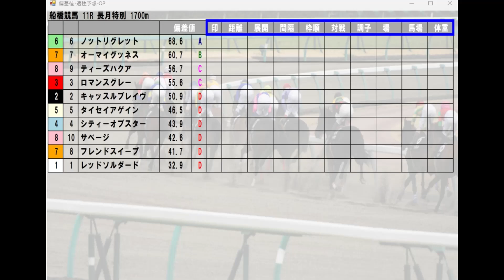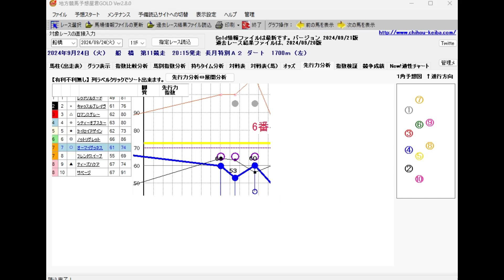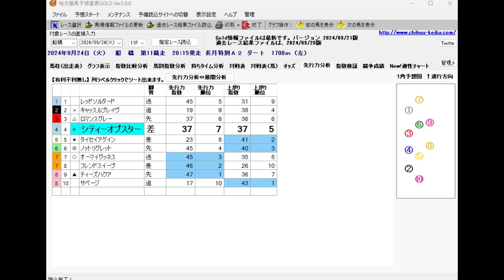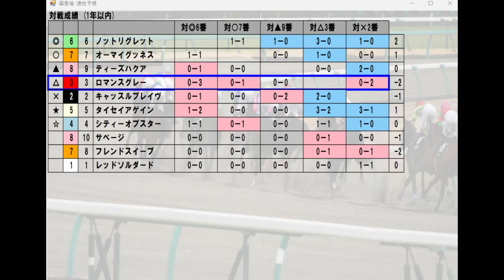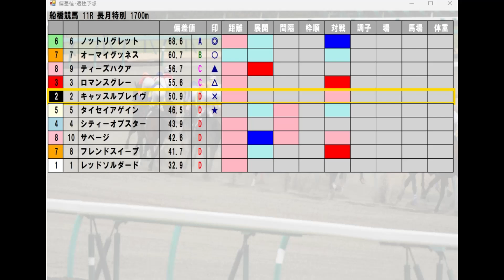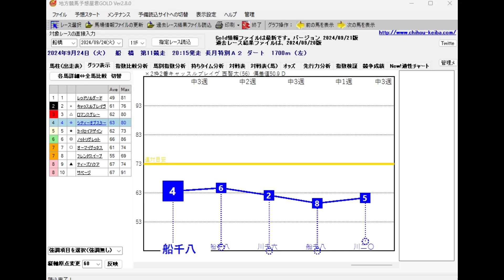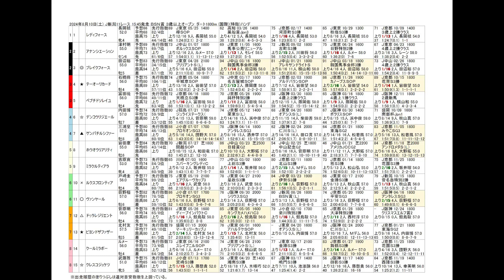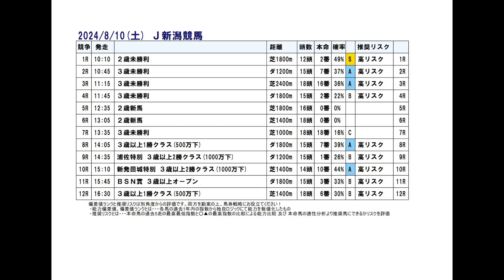9/24(火) 船橋競馬11R【長月特別】《地方競馬 指数グラフ・予想・攻略》